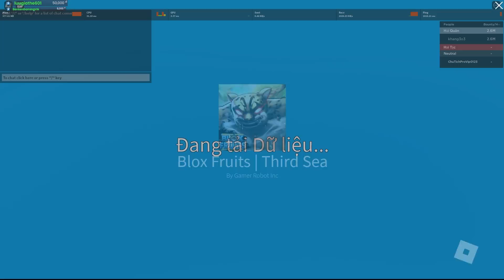Roblox - Test Trái Soud Linh Hồn Đánh Vua Biển Cực Ngon Sau Update | Blox Fruits